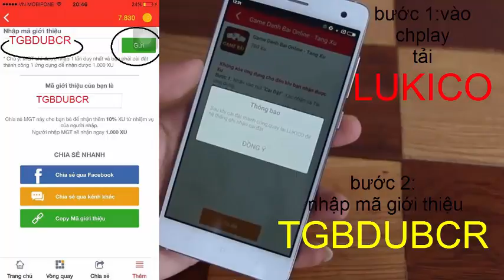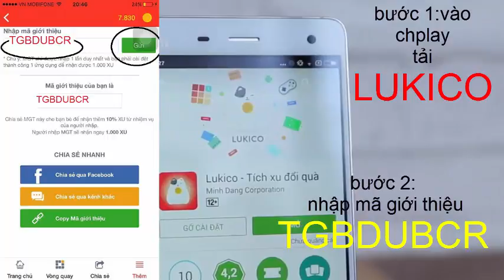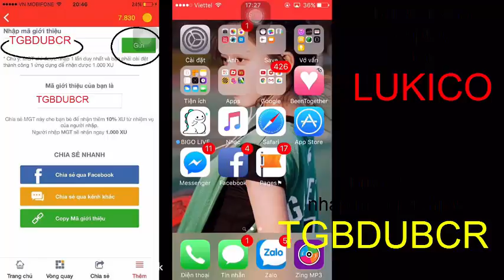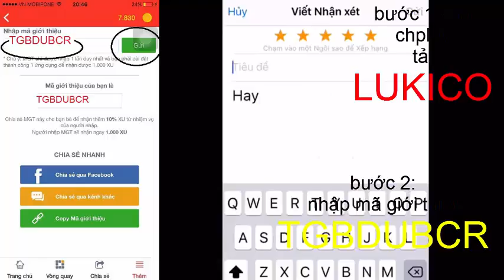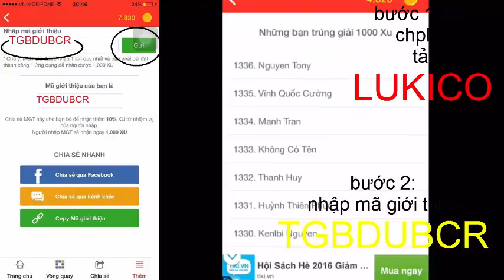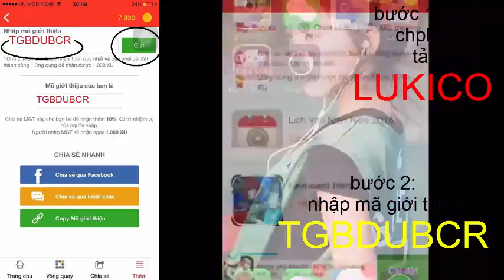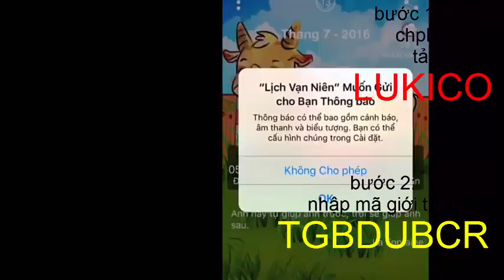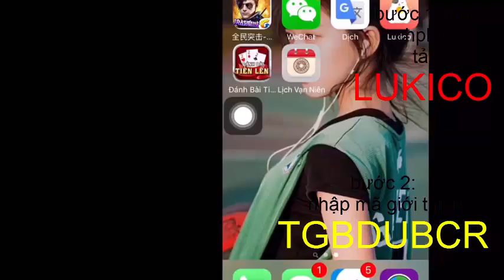Kiếm tiền với LUKICO 1 ngày thu hoạch 200 nghìn VND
Kiếm tiền với LUKICO

Nhập mã giới thiệu: TGBDUBCR  kiếm 5 nghìn VND
Các tính năng chính:
• Tải app và nhận xu từ mục Săn Xu
• Vòng quay hàng ngày nhận XU cực lớn, và có cơ hội nhận ngay 1 Smartphone mỗi tháng
• Tích luỹ thêm 10% tổng số tiền mà bạn của bạn nhận được qua Mã giới thiệu. TGBDUBCR
• Có thể kiếm hàng triệu mỗi tháng
• Xem quảng cáo nhận thưởng
• Mở ứng dụng hàng ngày
• Điểm danh hằng ngày, nhận thêm lượt quay.
• Ứng dụng đổi quà đa dạng và nhanh chóng. Ngoài việc được đổi thẻ cào miễn phí đa dạng còn có các code game,thẻ game cực rẻ
• Like Fanpage để nhận thưởng
THANH TOÁN DỄ DÀNG:

Tham gia Lukico, Xu sẽ được quy đổi và trả thưởng thông qua thẻ cào điện thoại và sắp tới là rất nhiều phần thưởng giá trị khác như voucher mua hàng, vé xem phim, thẻ điện thoại Viettel, Mobifone, Vinaphone, Việt Nam mobile…. tùy vào sở thích của bạn

Hiện tại Lukico hỗ trợ các nhà mạng: Viettel, Mobifone, Vinaphone, Viêt Nam Mobile
Đến với Lukico bạn sẽ thấy thật dễ dàng để tiết kiếm tiền nạp tiền điện thoại di động. Đó hoàn toàn là phần thưởng xứng đáng của các bạn!
Bạn chỉ việc ngồi chơi game và nhận tiền, ngại gì không thử!

Lukico - Ứng dụng săn xu tốt nhất Việt Nam

Mọi ý kiến đóng góp xin cmt bên dưới !